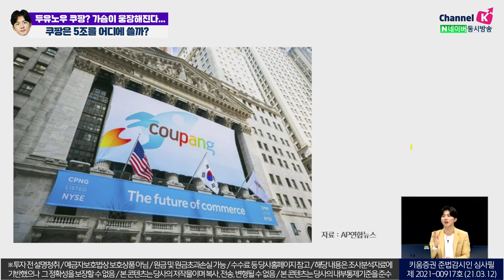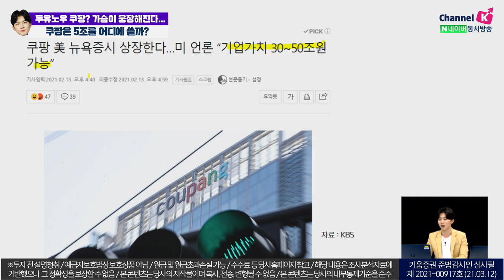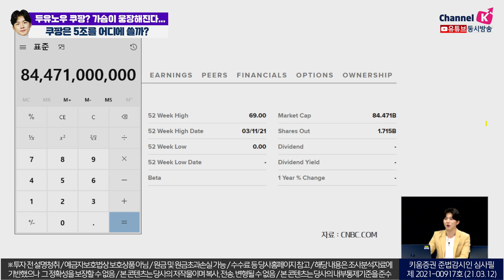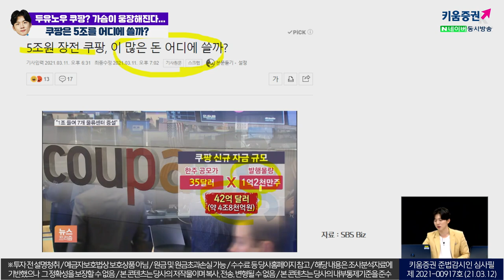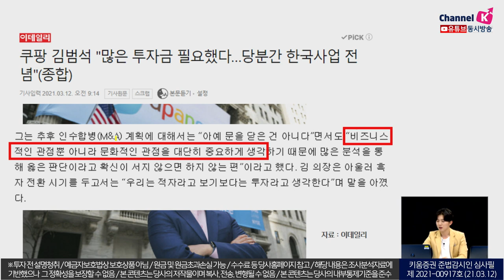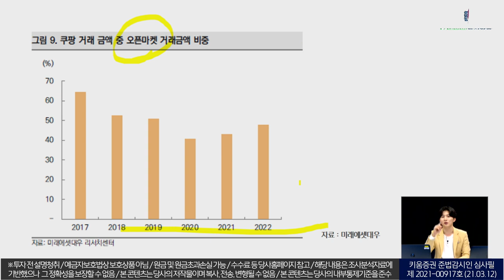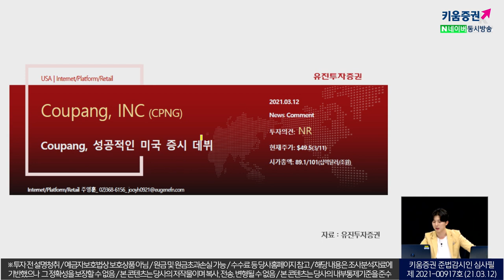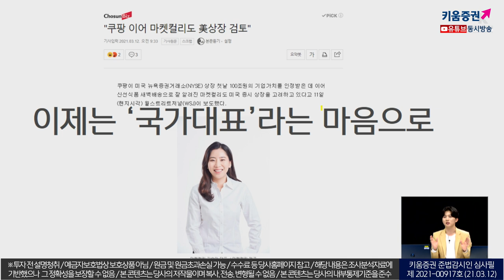두유노우 쿠팡? 가슴이 웅장해진다...(주린이를 위한 동영상) ㅣ소통맨 박명석의 런치콜 (2021.03.12)